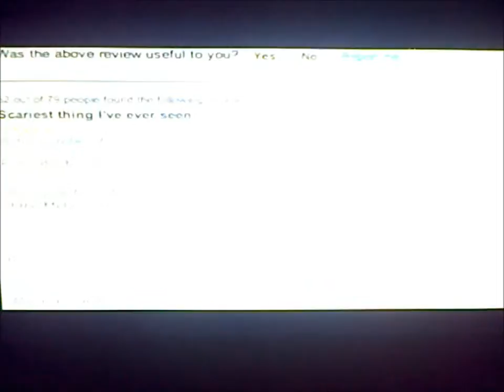Grave Encounters 2 trailer